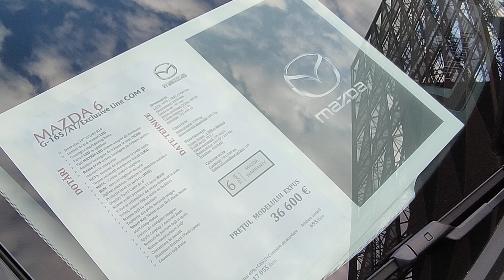Mazda 6 video youtube #2023